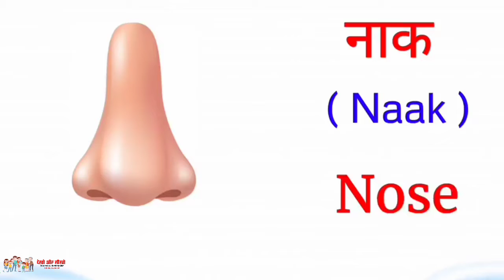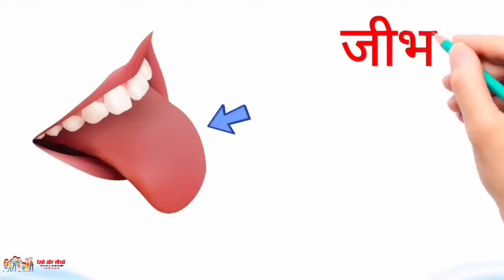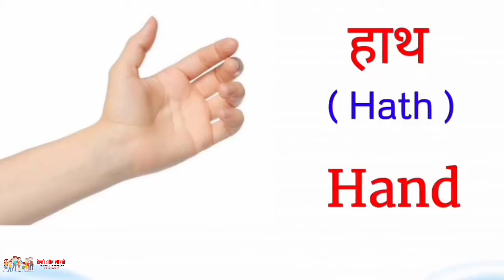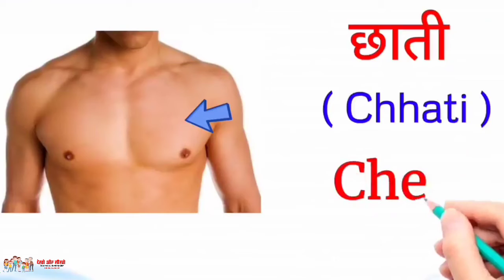body parts parts _of_body शरीर के अंग bodyparts names parts of body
youtube YouTube trending
2021
poem song rhymes
English language
short videos
mera yar bhi tu hai
ponics
chote bacho ki kavita
१२३४५
12345
bacho ki kavitayen
 learning
 cream
q  yatch
z  अ: तक
स्वर और व्यंजन
अ से अनार और  ज्ञ से ज्ञान
इ से ई ख
उ से उल्लुओं
 ऐऐनक
अं
ढक्कन
तरबूज
थरमस
 से आम
abc
अ आ
a aa
Craft
sikhe craft
diya kaise banaye
diya decoration
se imli
अ से अ
a  Xmas tree
अ से अह तक वर्ण माला
अ
हिंदी कविता